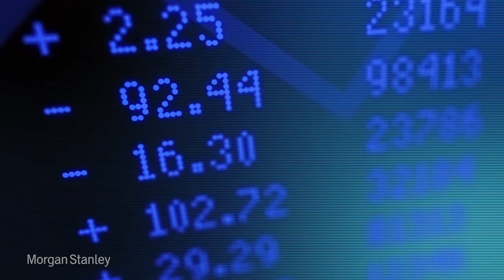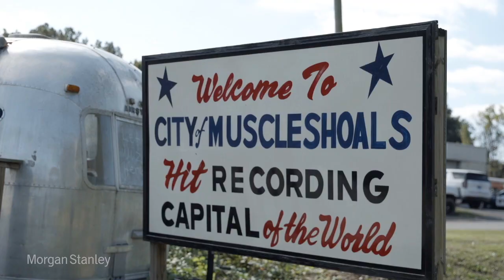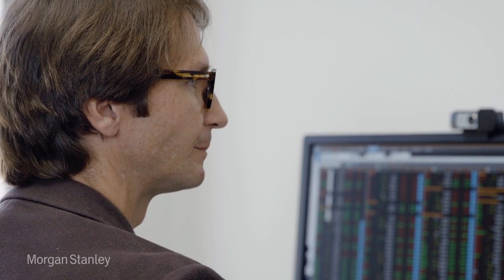National Recruiting - Financial Advisor Recruit Testimonials